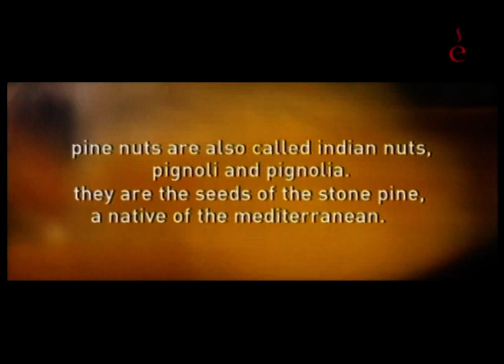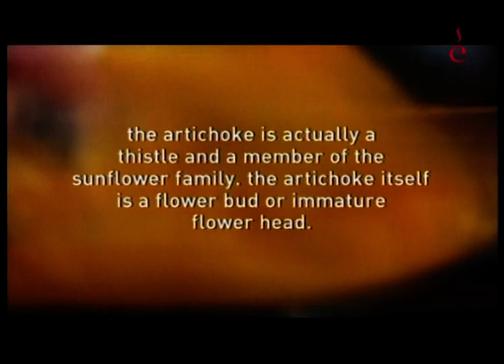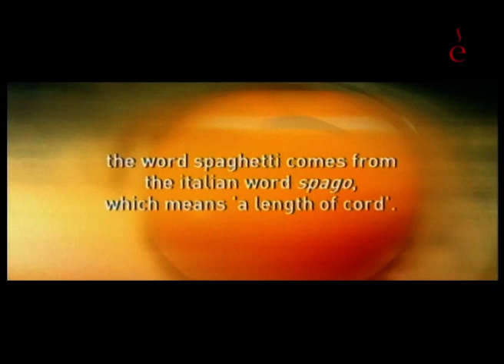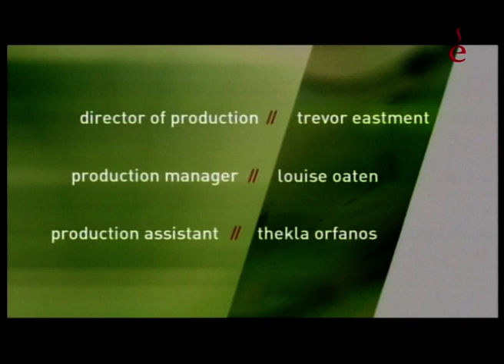Свежие и быстрые с Нейлом Перри. Баранина с начинкой. Карпаччо. Пенне. Спагетти Болоньезе.